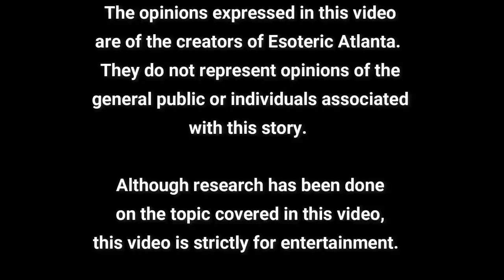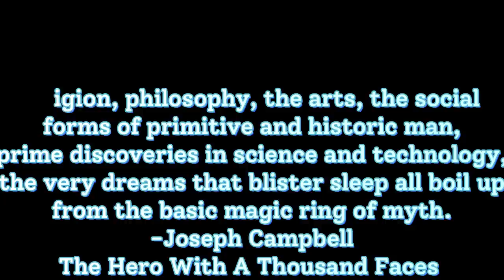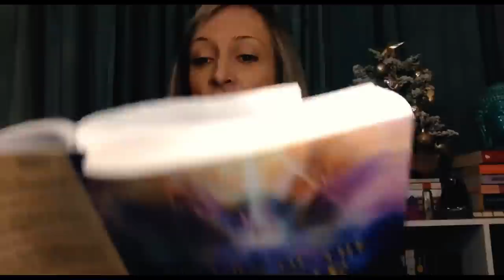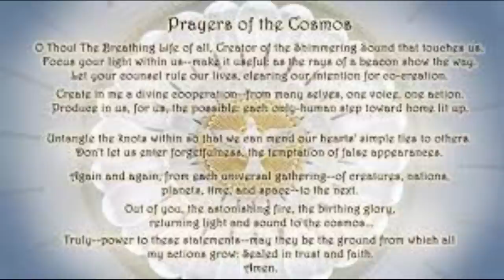Now Is The Time Is To Release The Kraken (January 11, 2023)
To Book The Yoga Online Intensive (starts Sunday, January 22, 2023) And/Or To Book A Private Lesson With Brice (in-house in Atlanta or on Zoom):